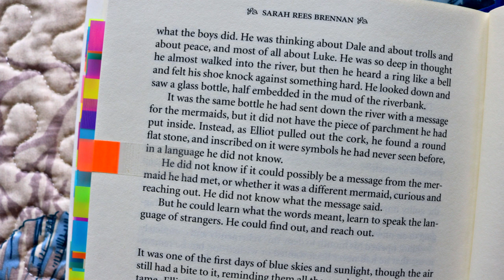5 Reasons to Read: "In Other Lands" by Sarah Rees Brennan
[CC] I recently re-read one of my all-time favorite books, and today I'm here to give you five reasons to read this delightful piece of fantastical queer satire!